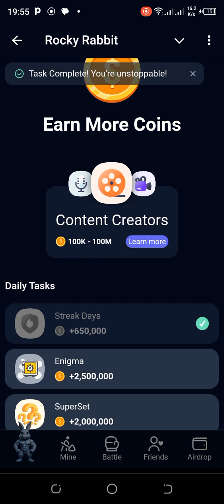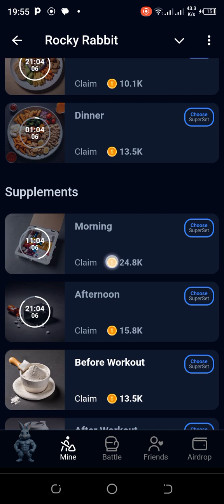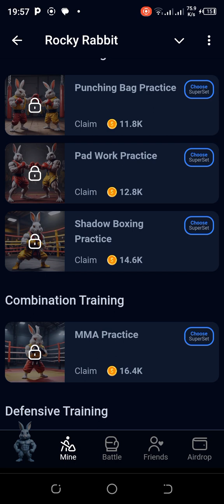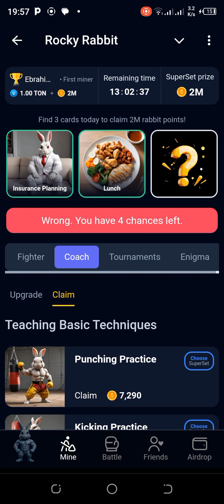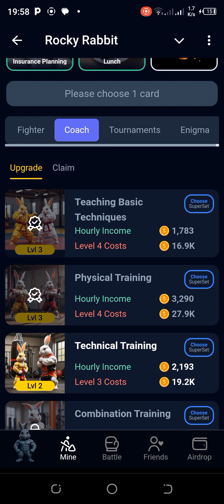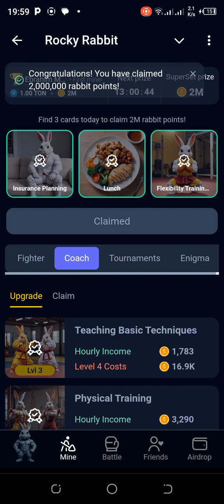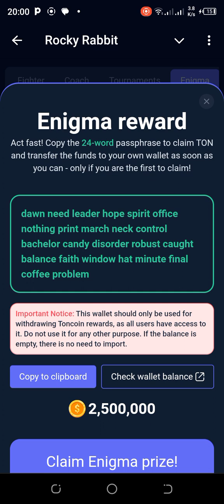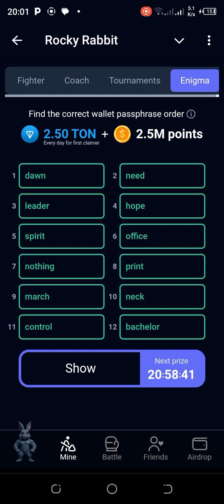Rocky Rabbit Daily Combo August 1.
Link 🔗 4: Get Started with GEMZ 💎...

or